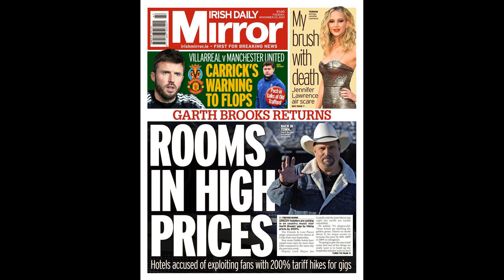Leeds star Koch left with bloodied face and forced to change splattere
Leeds star Koch left with bloodied face and forced to change splattered shorts after clash with Man Utd’s McTominay